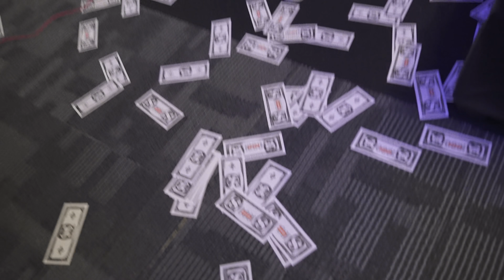SA WAKAS NAKA APAK RIN